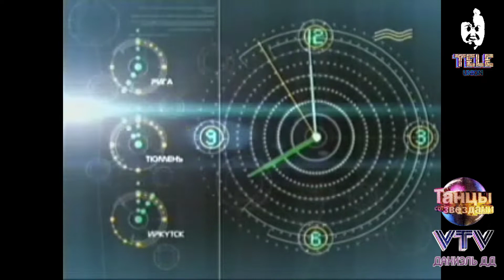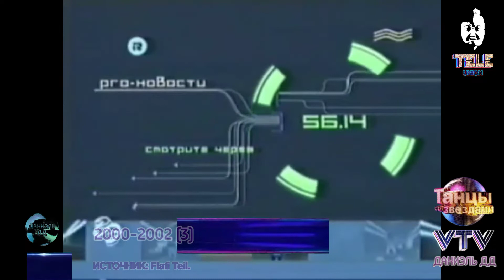История часов телеканала «Муз-ТВ» (выпуск 17, финальный).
Правообладатель: МУЗ.

Рот-фронт, товарищ!
Описание решил прочесть?
Похвально! Здесь тебя ждёт много полезных ссылок!

По рекламе на канале/группе ВК обращайтесь к менеджеру (цена - 60 рублей, укажите ему, что вы от меня).

1. Мой Фэндом про проект "Танцы со звёздами"
6. Группа соцсоюза в ВК
7. Моя группа в ВК про проект "Танцы со звёздами"
8. Моя группа в ВК про вред сквернословия и курения
9. Наша с Сергеем группа о новостях телевидения в ВК
10. Моя фан-группа в ВК

Спасибо, товарищ, что дочитал до конца!